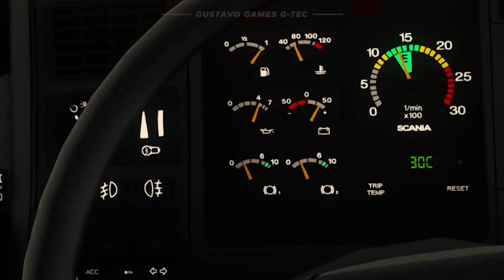LEVANDO A SCANIA PARA TROCA DE PNEUS | ETS2 VOLANTE CASEIRO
Bora trocar os pneus da minha nova scania 113h para fazer viagem amanha

🔔ATIVE AS NOTIFICAÇÕES NO SININHO🔔

🕹STEAM🕹
gustavogamesoficial2018

⬇⬇DOWNLOADS⬇⬇
🔵PACK DE SOM:

📝DOWNLOADS PRESETs GRÁFICOs DO G-TEC ETS2

🔵Visite nosso Site para fazer o Download...
2- Encontre a aba Downloads (canto superior direito)
3- PRESET GRÁFICO DO G-TEC ETS2
4 - Clique em DOWNLOAD para fazer o download
( --- Link direto :) --- )

◼VENDAS DE ARDUINO, ENCODER, POTENCIOMETROS,CAPACITOR, MICRO SWITCH.

🛒MINHAS LOJAS ONLINE🛒
🚀Nova Loja G-TEC:

   ❤ ㅤ     ❍ㅤ     ⎙ㅤ        ⌲
  ᶜᵘʳᵗᵃ     ᶜᵒᵐᵉⁿᵗᵉ    ˢᵃˡᵛᵉ     ᶜᵒᵐᵖᵃʳᵗⁱˡʰᵉ